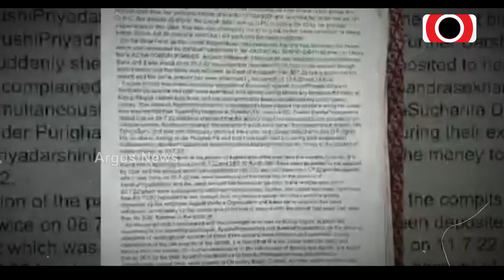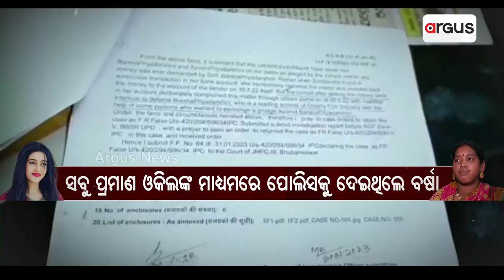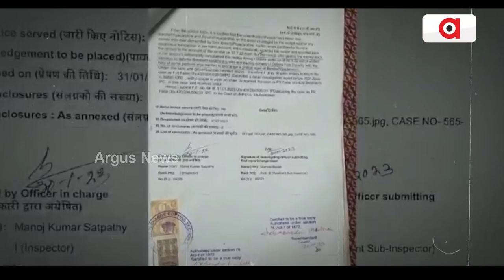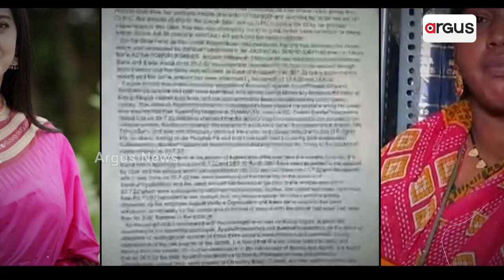Who Has Hatched Conspiracy Against Actress Varsha Priyadarshini?